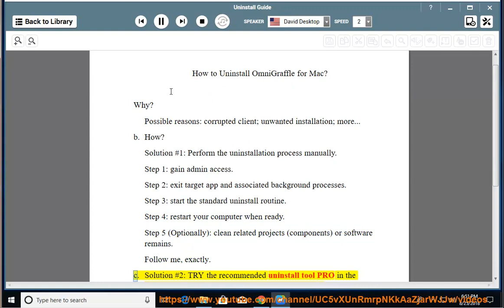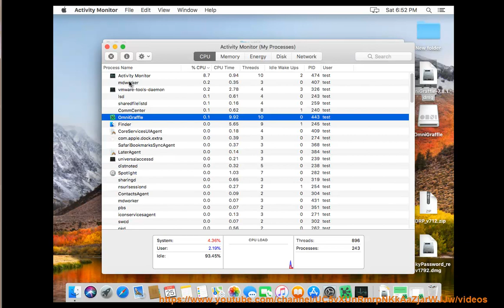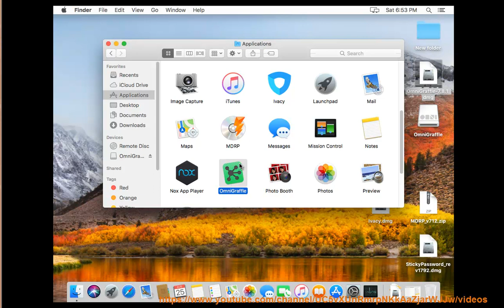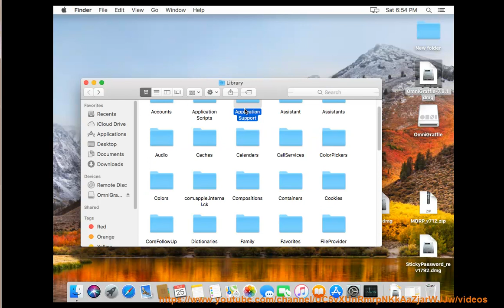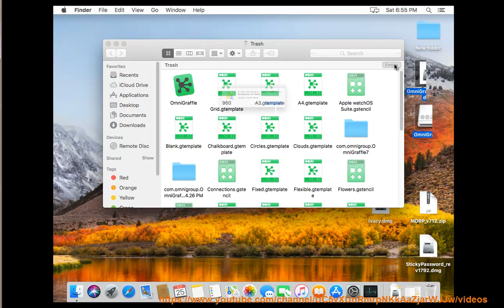Uninstall OmniGraffle for Mac (OmniGraffle 7 for Mac Uninstall)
This vid explains how to Uninstall OmniGraffle for Mac manually. Plz use this app remover PRO@ if you are having trouble doing so.

Read for details. Learn more?